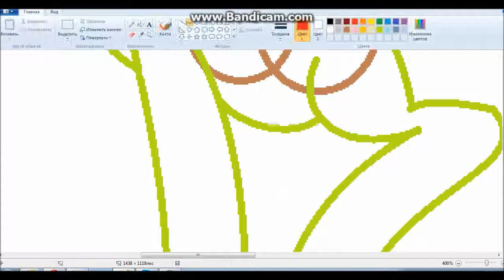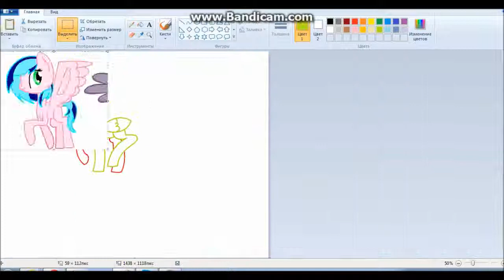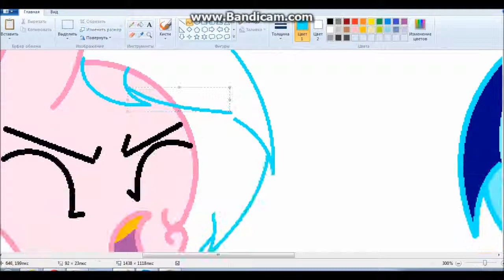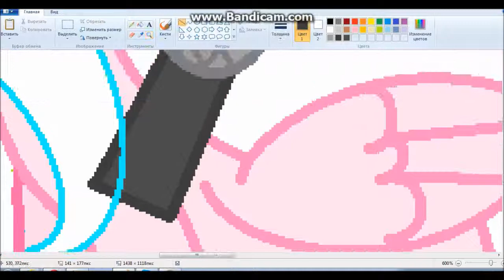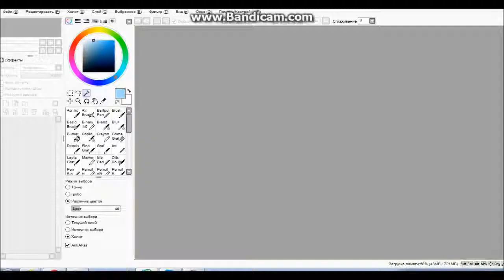[speed paint] Lofy and song (by Lofy Sky)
picagirl